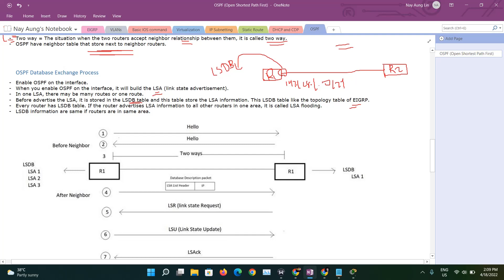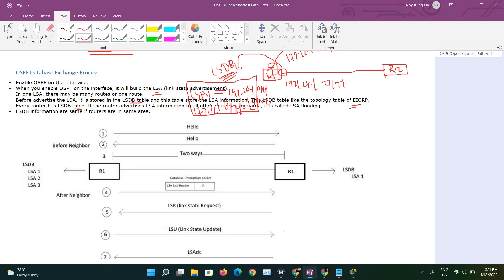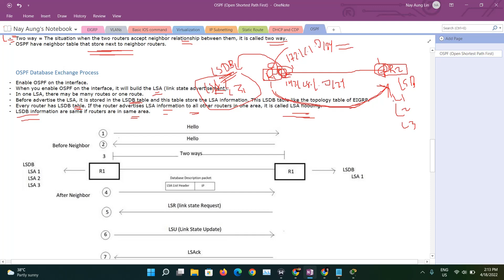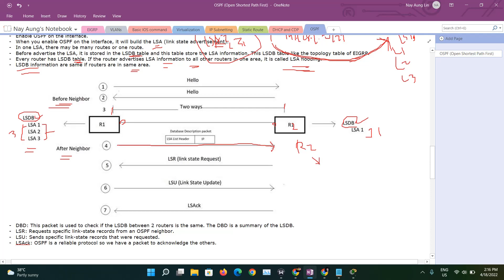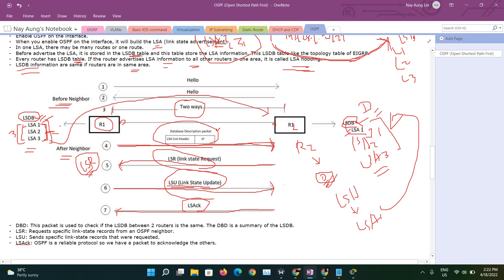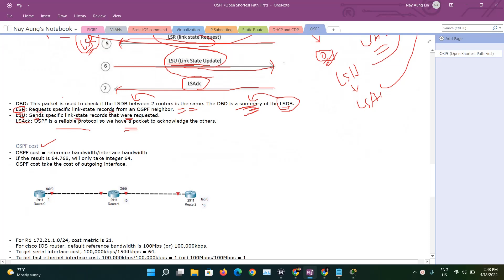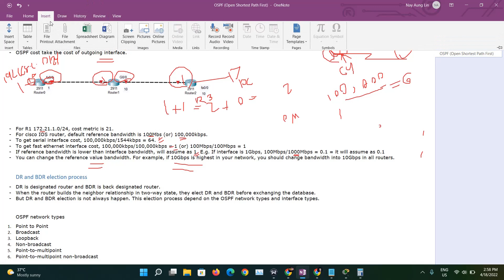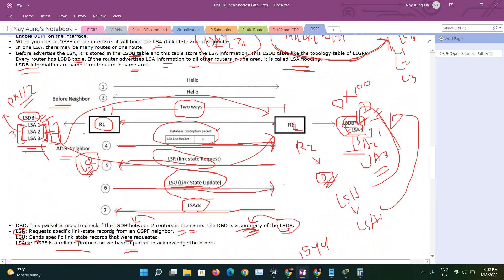OSPF Database Exchange process and OSPF cost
What is OSPF Database exchange process and OSPF cost ( Myanmar Language) ?

You will learn as followings in this video :
- What is OSPF database exchange process ?
- What is Database Description packet, Link state Request (LSR), Link State Update (LSU) and Link State Acknowledgement (LSack) ?
- What is the cost value in OSPF ?
- How to calculate cost value ?
- What is reference bandwidth ?